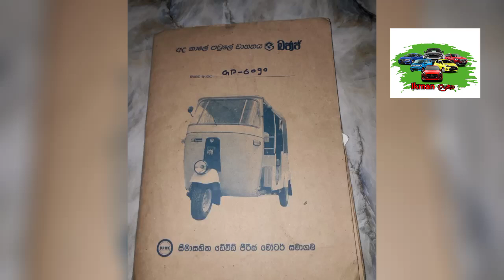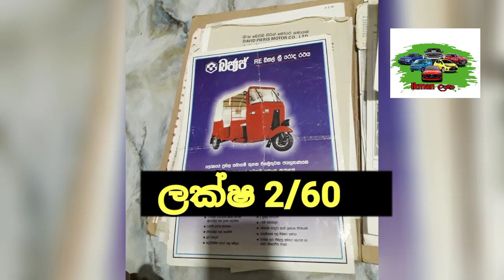Vehicle for sale in Sri lanka | low price three wheel for sale | Car sale | low budget vehicle sale